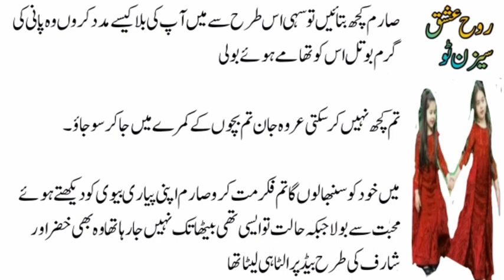Intrsting Story / Beautifull Urdu Hindi Moral Stories/